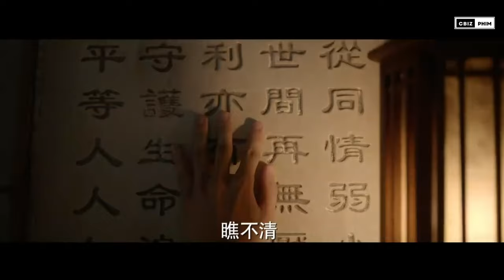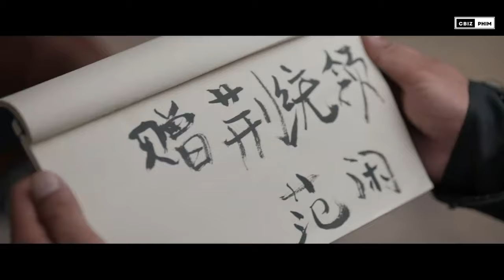KHÁNH DƯ NIÊN 2 VÀ NHỮNG ĐIỀU ÍT AI BIẾT !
Là một trong số những bộ phim được mong chờ nhất năm 2024, Khánh Dư Niên phần 2 đã và đang thu hút sự quan tâm của rất nhiều khán giả. Phần 2 của phim sẽ lên sóng từ ngày 16 tháng 5 vào tại khung giờ vàng của kênh truyền hình CCTV8 cũng như các nền tảng trực tuyến trong và ngoài Trung Quốc. Và ngay trước thềm lên sóng, hãy cùng Cbiz Phim điểm qua những điều thú vị liên quan tới bộ phim đình đám này nhé !